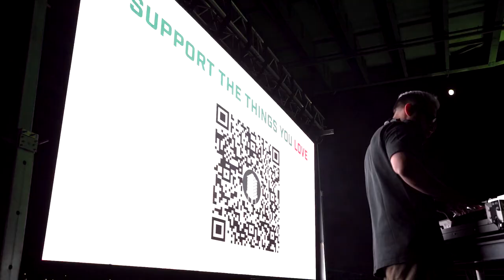[NBKParks] 2022 Annual Gala: Thank You!